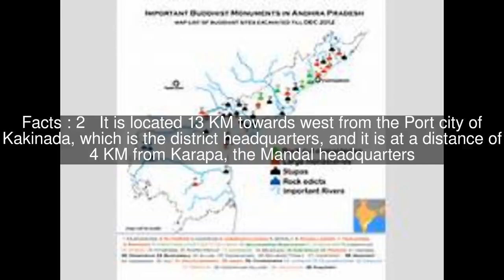Vemulawada, East Godavari district Top #5 Facts